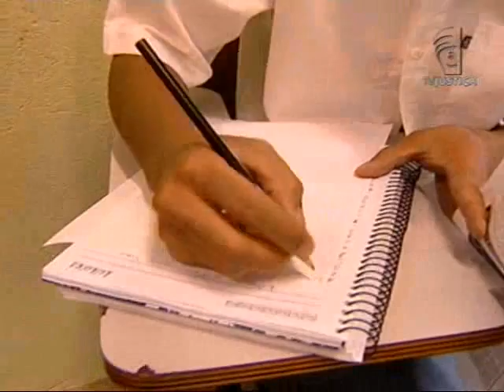Superlotação menores (26/06/15)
O Conselho Nacional do Ministério Público (CNMP) divulgou um relatório que retrata a situação dos centros de internação de menores infratores no país. Os 317 lugares inspecionados estão abrigando 20% de jovens a mais do que a capacidade máxima.